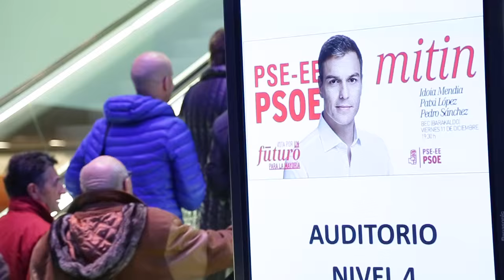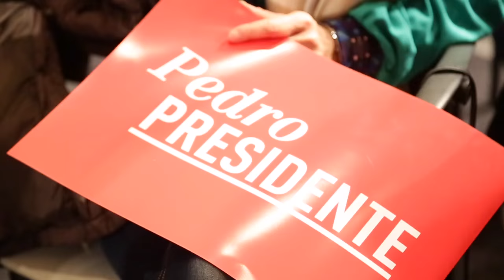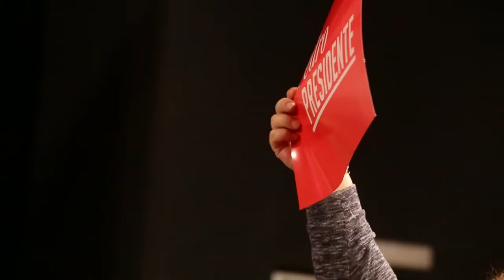Pedro Sánchez llena el BEC de ilusión por el cambio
El Secretario General del PSOE traslada un mensaje optimismo de cara al 20D y asegura que ante el frente antiPSOE los Socialistas debemos sacar “la raza y el orgullo socialista” para ganar las elecciones.